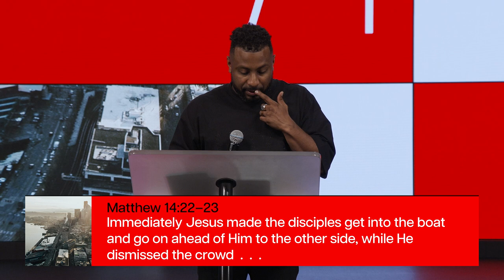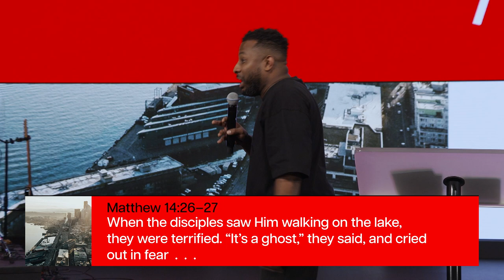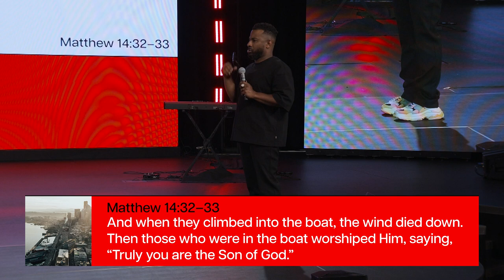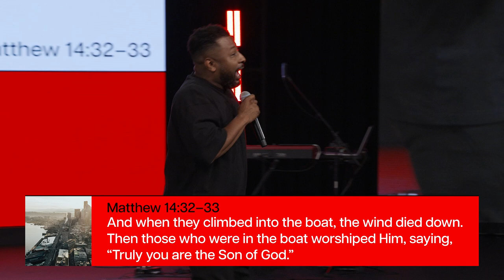The Walk Back | Manny Arango | Team Church Conference 2023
“You’re with Jesus but your faith is on cruise control.” In this Team Church message, Manny Arango preaches on the difference between walking to Jesus and walking with Jesus by looking at Peter’s way of walking back to the boat after failure.